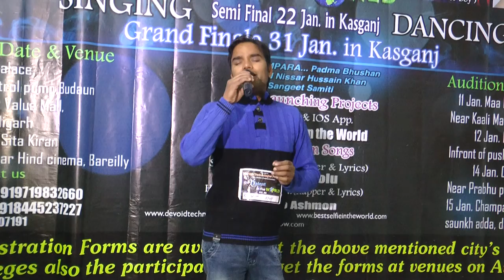Budaun Audition Best talent in the world